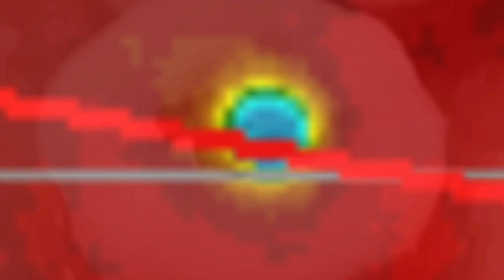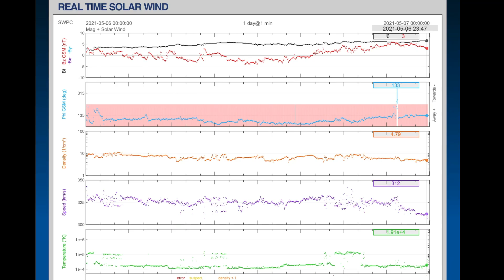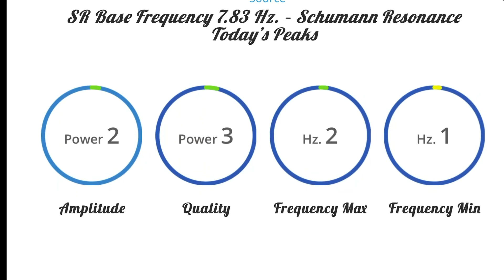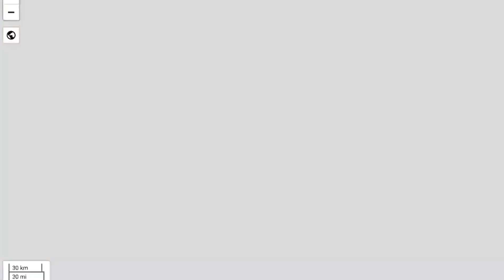Kansas Earthquakes / Canmore, AB 3.0 Earthquake / BEAST System Forming / May 6, 2021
May 6, 2021
Kansas earthquakes / Canmore, AB 3.0 Earthquake BEAST System Forming
5 Day not so normal World Weather forecast Plus a look at spaceweather for today.
The Morning D.E.W. Store